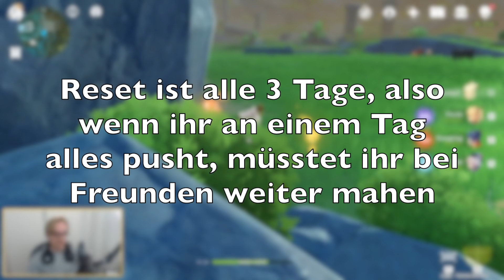Tagesroutine OHNE ursprüngliches Harz - Genshin Impact [ Anfänger Tipps deutsch ]